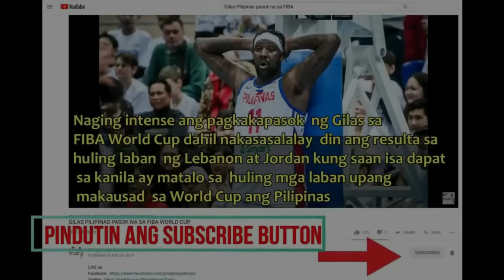5 PBA ROOKIES NA PWEDE SA GILAS PILIPINAS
PBA ROOKIES NA PWEDE SA GILAS PILIPINAS